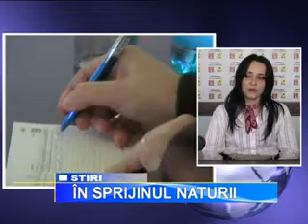IN SPRIJINUL NATURII